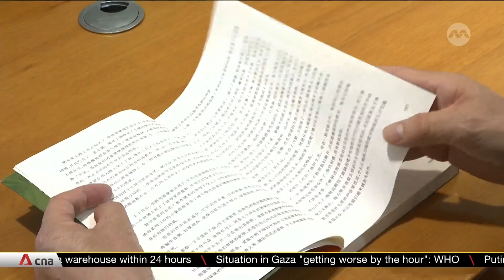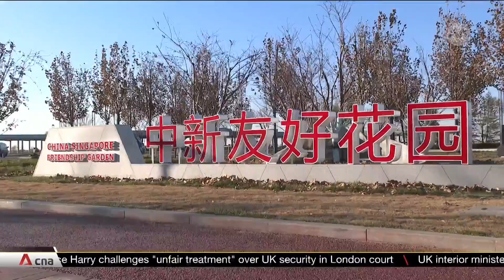Sino-Singapore Tianjin Eco-city aims to promote low-carbon development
Tianjin Eco-city's master developer said the project's next focus is to be a place where the low-carbon economy can "thrive and grow". The flagship government-to-government project between Singapore and China turns 15 this year. Today, the eco-city has over 150,000 residents, schools, and large shopping malls. Singapore Deputy Prime Minister Lawrence Wong is in China and will mark the anniversary during his visit. Olivia Siong reports.